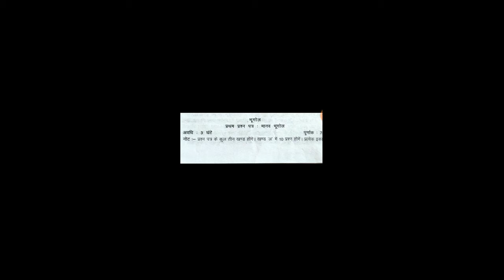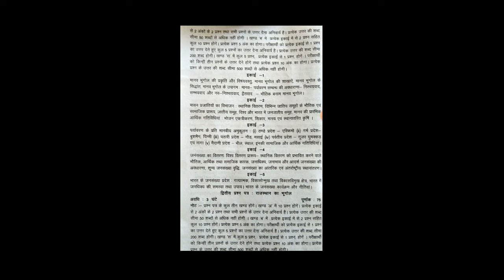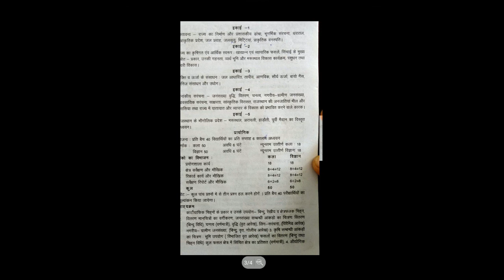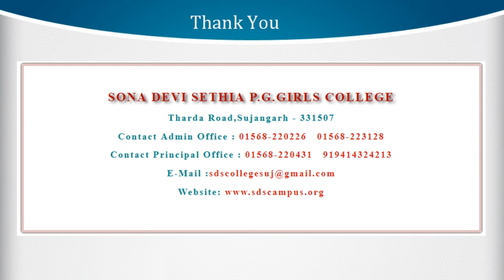B.A Part-II Syllabus